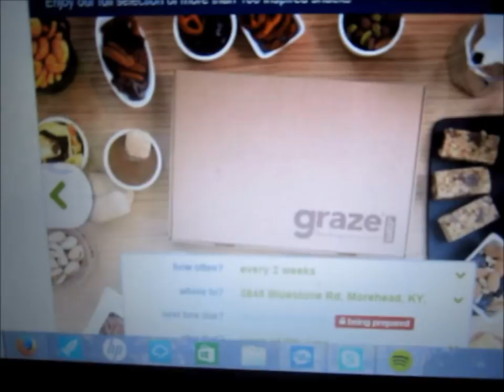Vlog and update about new video for monday 5/24/2014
You'll go nuts for this. Use my code to unlock your 1st & 5th delicious, healthier snack boxes free